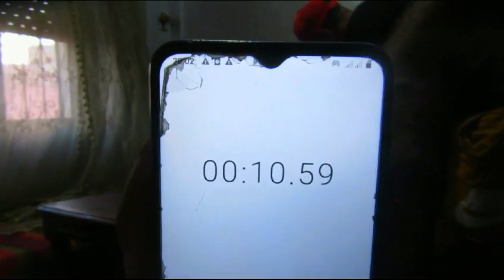تحدي مع اسامة هاد المرة عمرو اعاود🤣ميمكنش اشواقع في الاخير .....المغرب #